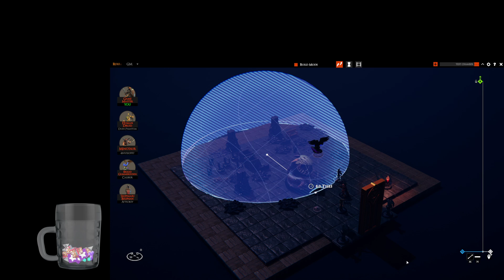strixhaven gang back at it